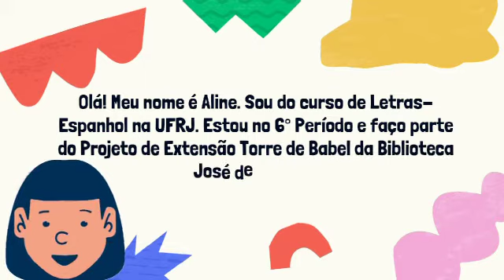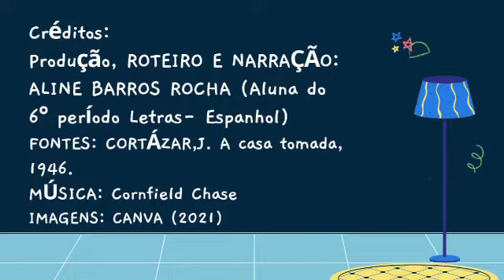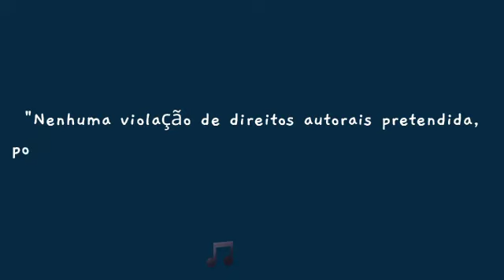"A Casa tomada"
Episódio: "A Casa tomada"
Por: Aline Barros Rocha (graduanda em Letras: Português-Espanhol – UFRJ)
Indicação de Leitura: "A Casa tomada", de Julio Cortázar (1946)